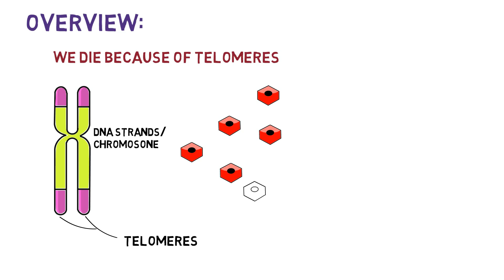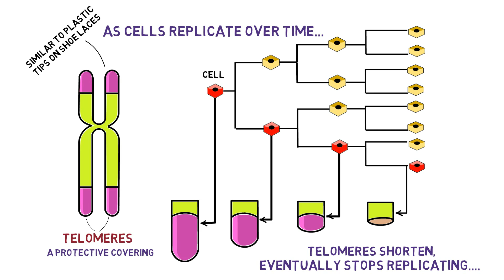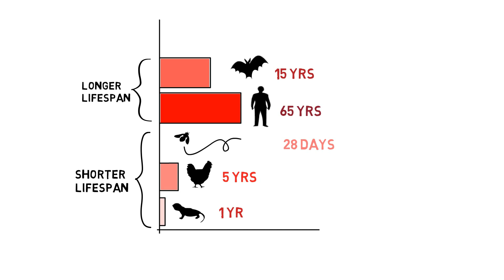Why do we die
Here's the reason why we die! Do you hate to die, share your thoughts :)